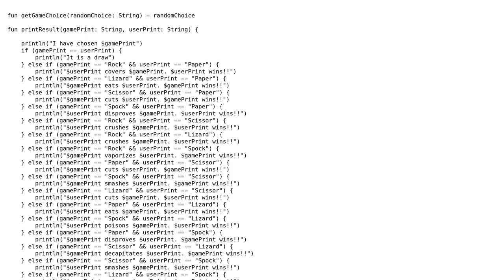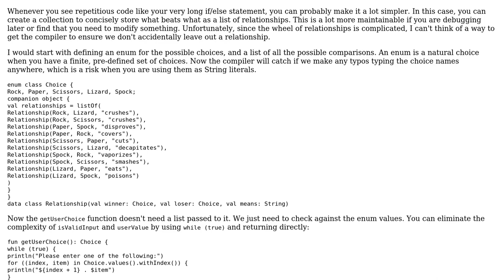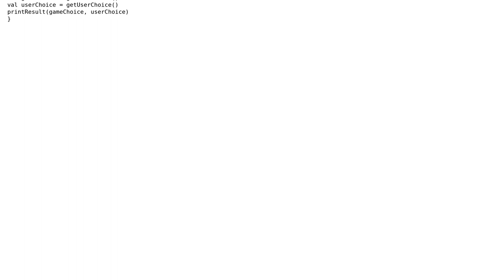Code Review: Rock-Paper-Scissor-Lizard-Spock in Kotlin (2 Solutions!!)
Code Review: Rock-Paper-Scissor-Lizard-Spock in Kotlin

With thanks & praise to God, and with thanks to the many people who have made this project possible! | Content (except music & images) licensed under CC BY-SA | Music | Images & others | With thanks to user Tenfour04 user Simon Forsberg user Kishore kichu and the Stack Exchange Network Trademarks are property of their respective owners. You are responsible for your own actions.